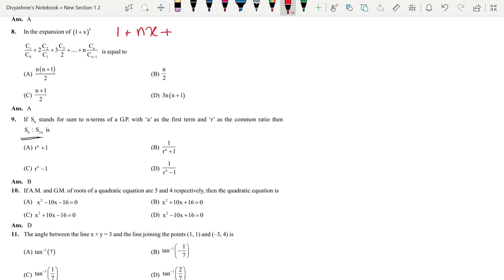KCET 2024 Mathematics Solutions | Tricks & Shortcuts | Q 1 - Q 12 (Part 1/4)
The solution of KCET 2024 Mathematics Paper (Q 1 to Q 12) using shortcuts and easy methods.